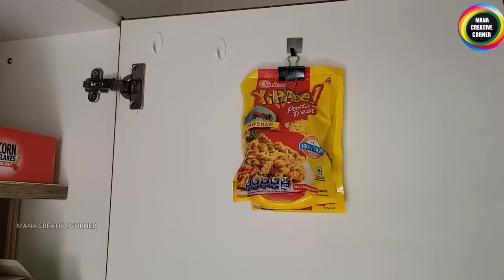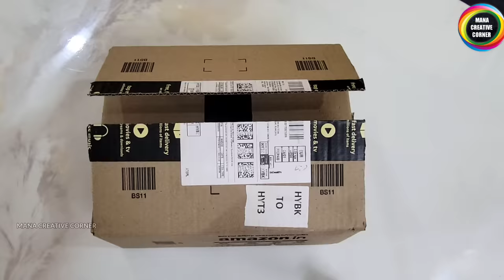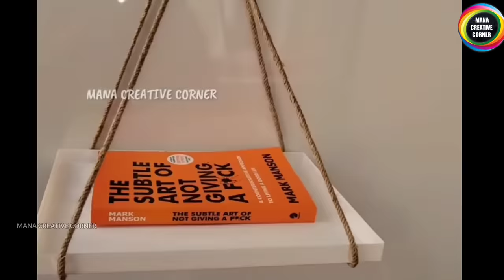11 No Cost Home & Kitchen Organization Ideas | 11 Useful Home Hacks That Makes Your Life Easier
11 No Cost Home & Kitchen Organization Ideas | 11 Useful Home Hacks That Makes Your Life Easier

14 No Cost Home Organization Ideas |14 Genius Home Hacks | Cool & DIY Crafts to Transform Your home

5 PLASTIC BOTTLE CRAFT IDEAS THAT YOU CAN MAKE EASILY AT HOME/ Plastic bottle reuse ideas

Hi friends
In this video I will show you 11 no cost &  useful home and kitchen organization ideas. how to reuse waste plastic bottles in useful manner. We can make a beautiful hanging organizer from waste plastic bottles. Best out of waste craft ideas .Genius organization hacks using waste material at home. organizer craft ideas.These are very easy to make and useful too.

5 COOL CARDBOARD BOX REUSE IDEAS TO ORGANIZE YOUR HOME #5 COOL DIYs you can make with#cardboard box